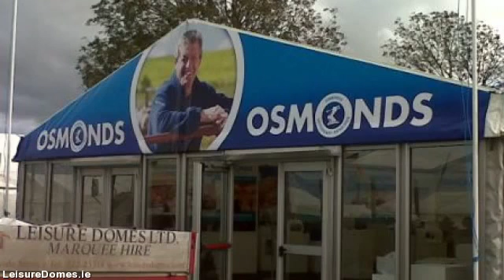LeisureDomes.com - marquee hire in limerick - 022 23318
Leisure Domes stands out as the premier marquee hire company located in Buttevant, Co. limerick and servicing all  areas throughout limerick. Supplying personalised marquee hire solutions for all occasions anything from a  sophisticated wedding, to the largest corporate function to more distinctive of private parties.

Through 4 generations as well as well in excess of a century know-how in the marquee hire industry, Managing  Director Gerald Fitzgibbon along with his team combine their expertise & professionalism with a trusted  reputation for value & exceptional levels of customer service built over decades.

Our purpose is for your event to be the best possible thus we plan to meet you early on in the planning  process to discuss your requirements in detail. Therefore we ensure you receive the marquee you want at the  absolute best cost.

If you are planning a special event, an important social or business occasion or a wedding, Leisure  Domes can give you a unique venue in the location of your choice, at any time of the year.

We hire a number of marquee sizes suitable for exhibitions, company hospitality, music festivals,  country shows, private parties, product launches & weddings.